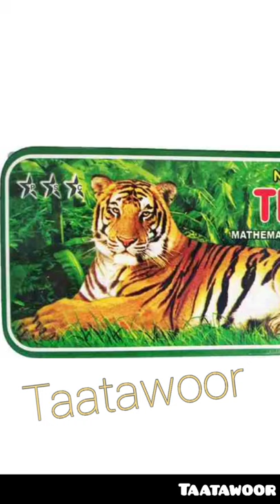tiger geometry box